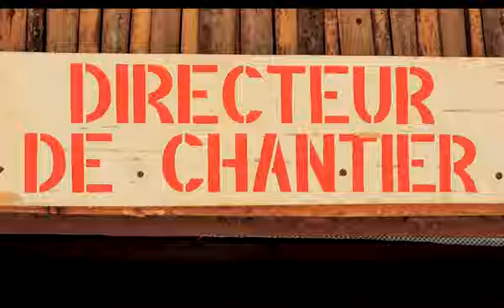UBRICHE - MBOLA MITADY (HD)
studio HMI